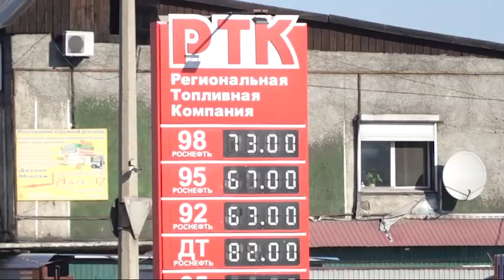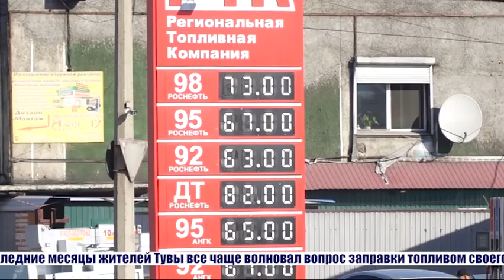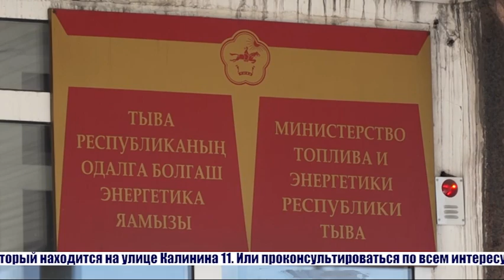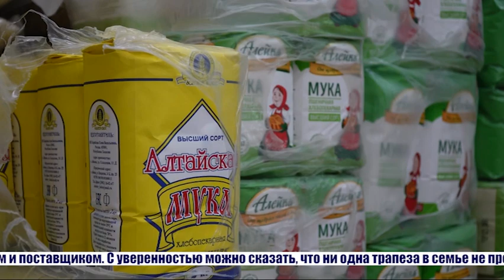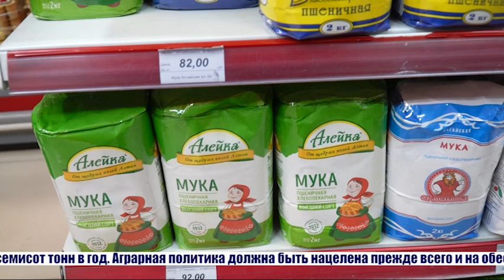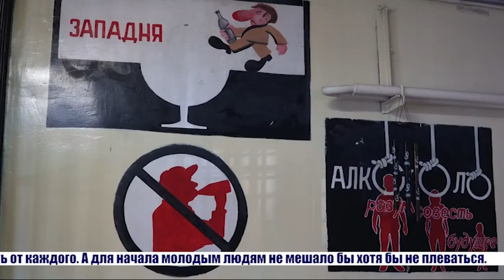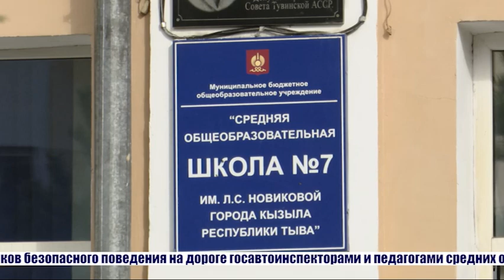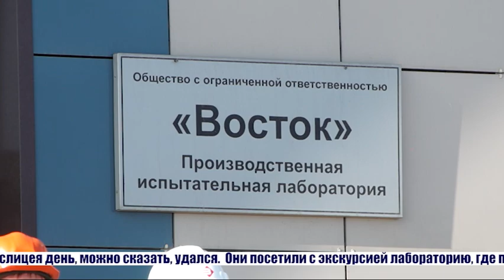Главные новости дня на "Тува 24" (эфир от 11.10.2023)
Главные новости дня на "Тува 24". Ведущая Инна Клоян. В этом выпуске:

- В Туве ожидается снижение цен на ГСМ.

-  На Кызылском Арбате установили пункт полиции.

- Акция «Шагающий автобус» для столичных школьников проходит на постоянной основе.

- Познавательная экскурсия для школьников на базе ООО «Восток».